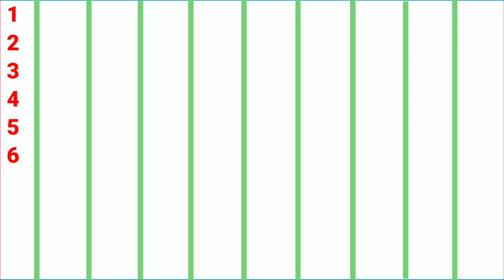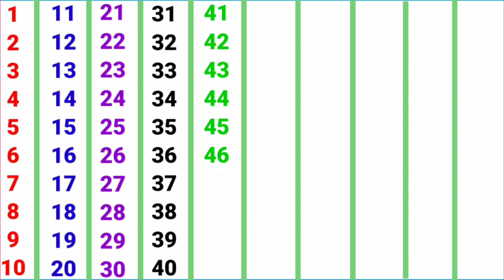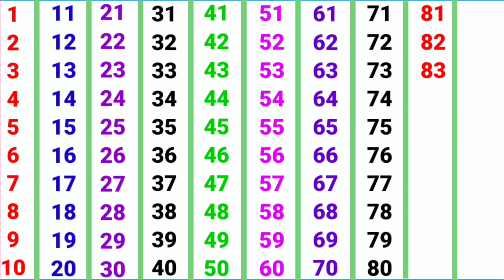Ginti | गिनती | Ek se sau tak ginti hindi main | 1 से 100 तक गिनती | ginti so tak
About this video :-👇
1 se 100 hindi mein padhe
Learn to counting 1 to 100
1 se lekar 100 tak ginti
1 to 100 counting
Ginti 1 se 100 tak
1 se 100 tak ginti
1 से 100 तक गिनती
123 numbers
100 तक गिनती
Ginti pahada
Ginti in hindi
100 tak ginti
So tak Ginti
Ginti video
गिनती गिनती
गिनती पहाड़ा
Ginti 1 2 3
Ginti Ginti
Counting
Ek do tin
Ginti